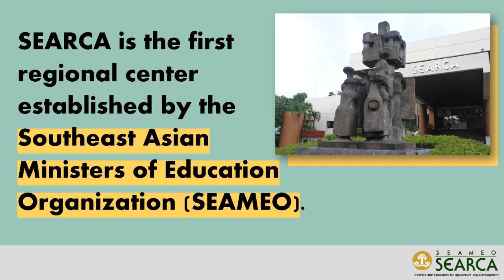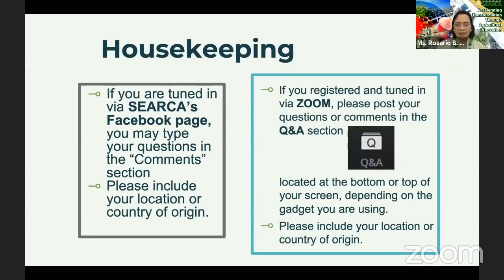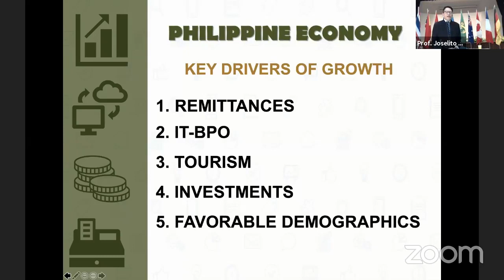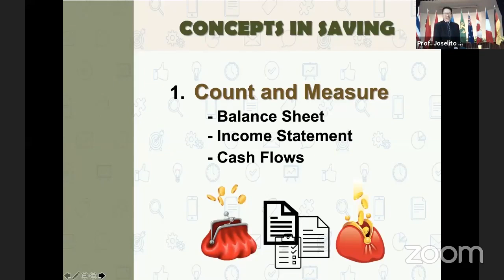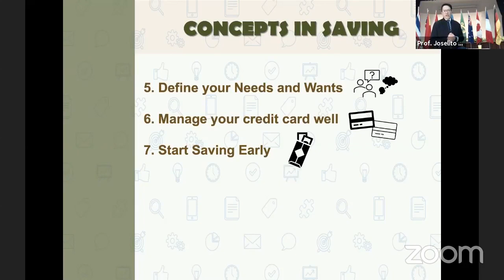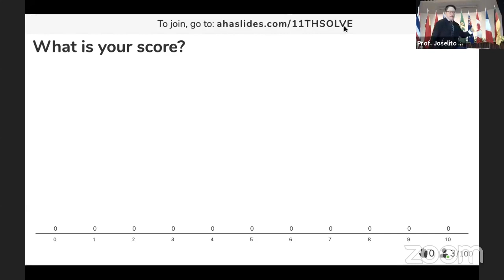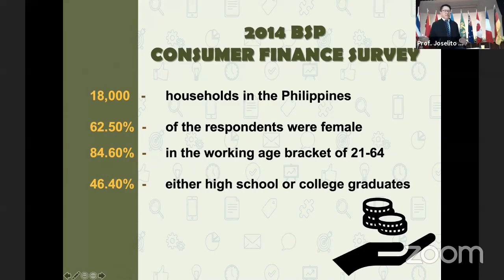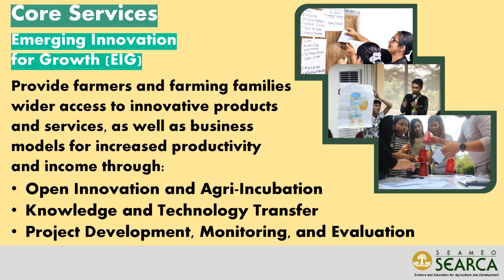SOLVE Income Insufficiency in the Time of COVID-19 Pandemic through Agri Value Chains Financing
Speaker:
Mr. Joselito G. Florendo
Deputy Director for Administration, SEARCA
Topic: Wise Investments and Savings for Entrepreneurs (WISE): Financial Literacy Made Easy